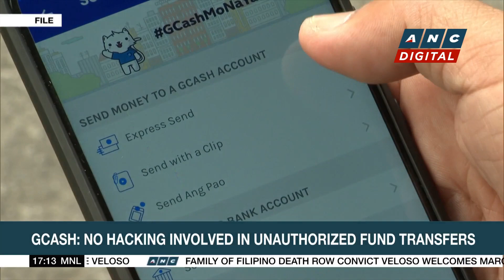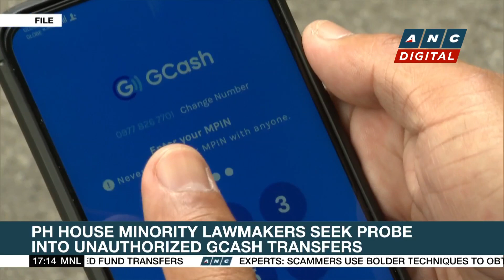Higher electricity bills seen in PH this May as spot market prices rise | ANC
Top Story: Philippine power distributor Meralco warns consumers of higher electricity rates this month.